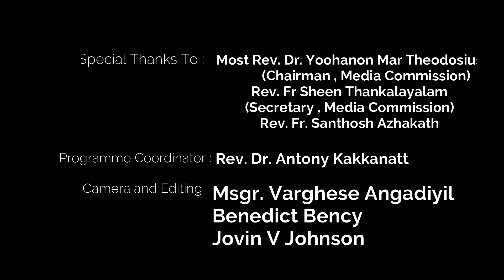പ്രഭാത കിരണങ്ങൾ | Episode -279|Fr. Alen OIC